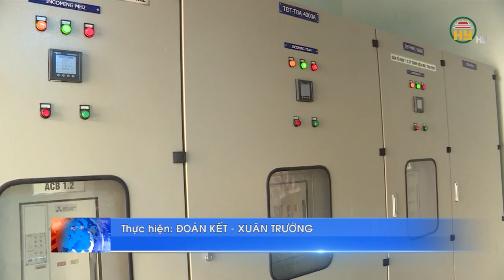9 ưu đãi khi lắp điện mặt trời mái nhà từ ngày 22/10/2024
Hưng Yên TV |  9 ưu đãi khi lắp điện mặt trời mái nhà từ ngày 22/10/2024

Tiktok: Truyền hình Hưng Yên
Facebook: Đài Phát thanh và Truyền hình Hưng Yên
Zalo: Đài PTTH Hưng Yên